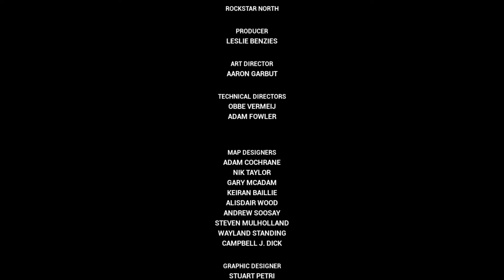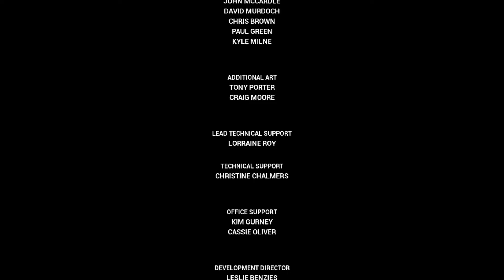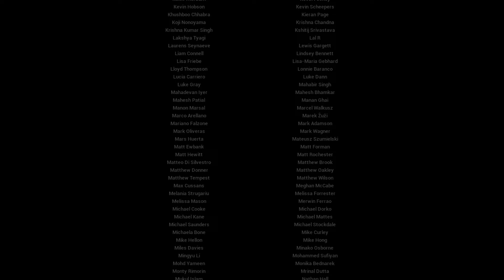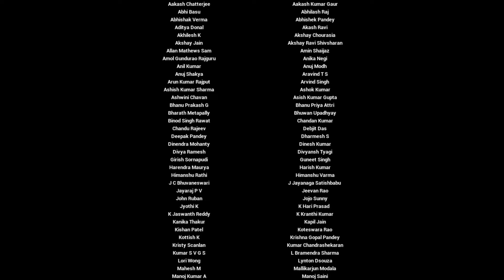GTA Vice City TDC | GRAND FINALE + credits | Mission 61 | Keep Your Firends Close (Vercetti Estate)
💙🤗🐼😊🎮💙 AGRADECIMIENTOS 💙🤗🐼😊🎮💙

¡Hola mis queridxs pandas! Sean todxs bienvenidxs a un nuevo video. En esta ocasión les traigo el ultimo video del modo historia de GTA Vice City. Es la mision 61 y se llama Keep Your Friends Close... Espero que disfruten de este video tanto como yo disfruto haciéndolo para ustedes. PRONTO VIENE TODO EL CONTENIDO ADICIONAL DE ESTE MARAVILLOSO JUEGO! Un abrazote de osa y HAPPY GAMING!!! 💙🤗🐼😊🕹💙

~CREDITO MUSICAL~
Canción usada en el vídeo: